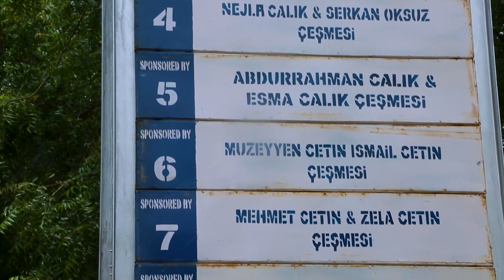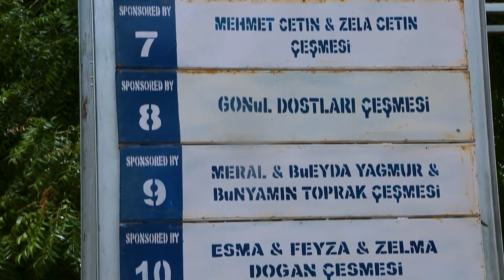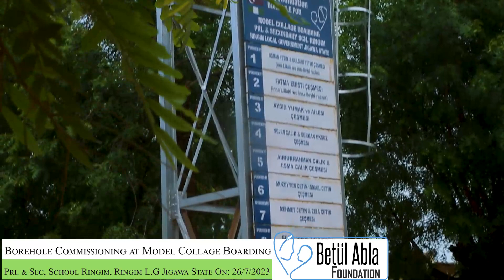8/8/2023 betülabla foundation yine afrikada 1000 lerce çocuğa su oldu 🇹🇷🇳🇬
5/8/2023
30. 000 litrelik sudepomuz 1000 lerce çocuğun okuduğu
ilkokul ortaokul ve islam eğitim okulunun bahçesine açılmıştır .
Bu su depomuzdan etraftaki köylerde faydalanacaktır.

NİGERİA MİLLİ EĞİTİM BAKANLIĞININ BETÜLABLA FOUNDATİONA
VERDİĞİ
TAKDİR & TEŞEKKÜR VE ONUR BELGESİ 🏆🏵️
ALMANIN RİYASIZ GURURUNU YAŞIYORUM 🇹🇷🇳🇬

TÜRK BEKLENENDİR ! 🇹🇷

Betülabla